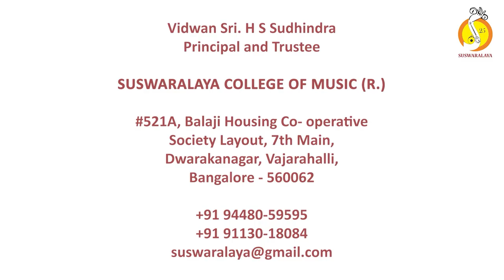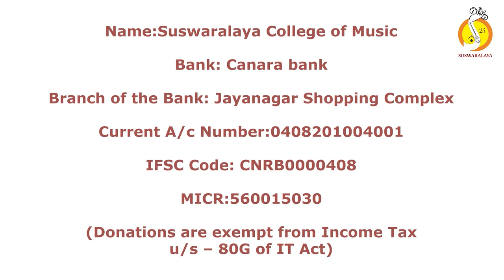34 Tappugalella Pariharisuva-Shubhapantuvarali-Adi-Prasanna Venkata Dasaru